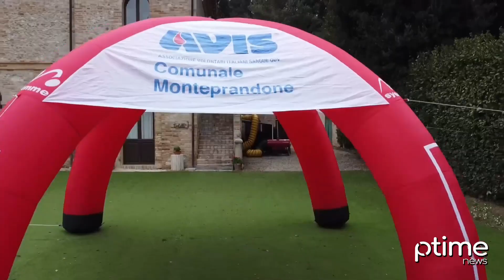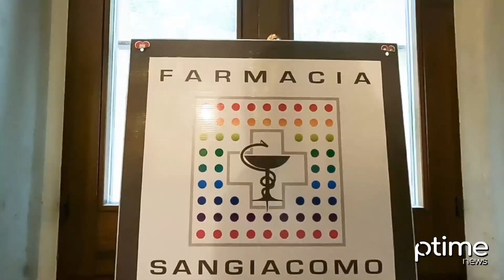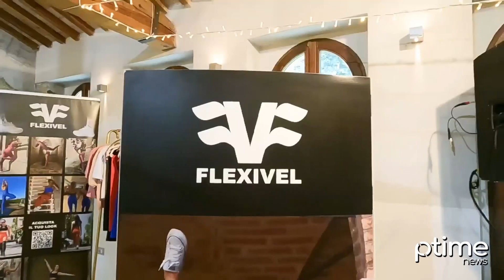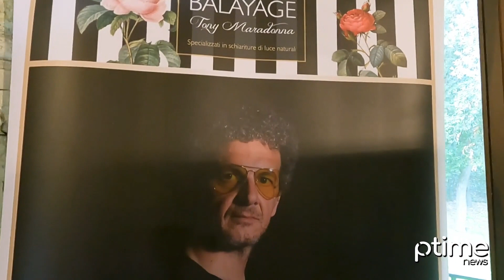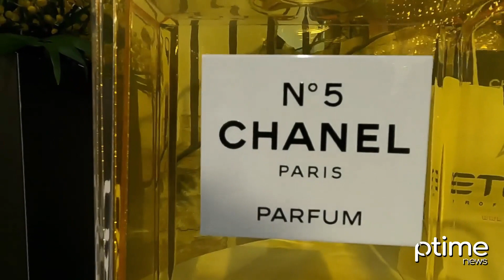AVIS Monteprandone: 'Io dono Tu doni Lei donna'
Monteprandone - Villa Nicolai 9 Marzo 2024